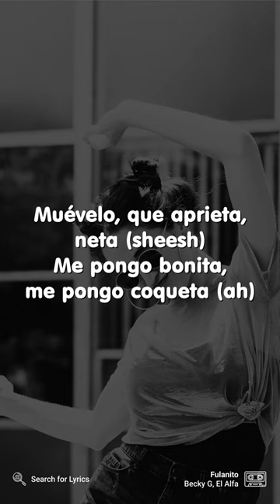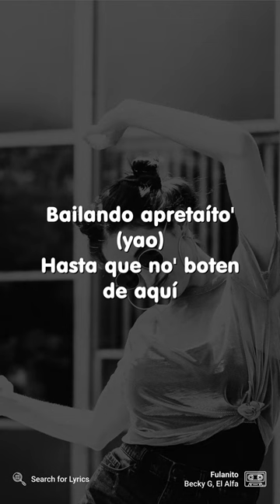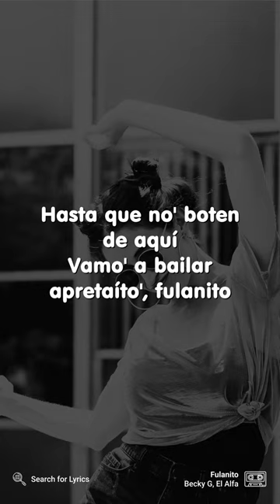Becky G, El Alfa - Fulanito (Lyrics for Mobile)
("Fulanito" for the Desktop screen)

Video Details
Artist: Becky G, El Alfa
Song: Fulanito
Background: Photo by Brooke Cagle on Unsplash